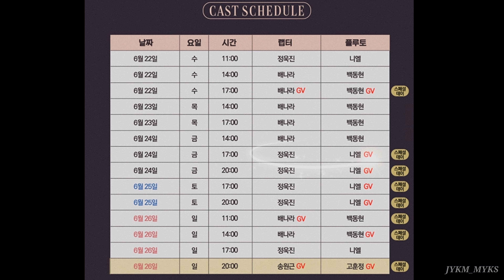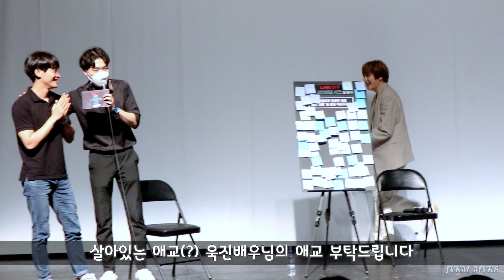20220624 링크오프 상영회 뮤지컬 '개와 고양이의 시간' 오후5시 GV 포토타임 (정욱진, 니엘)